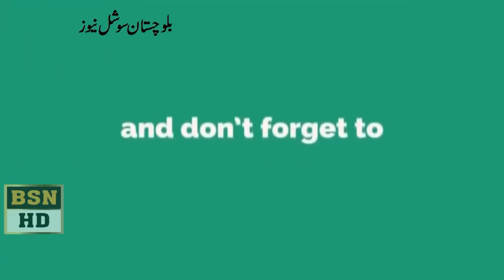MPA Malik Naseer Shahwani Speech at balochistan Assembly